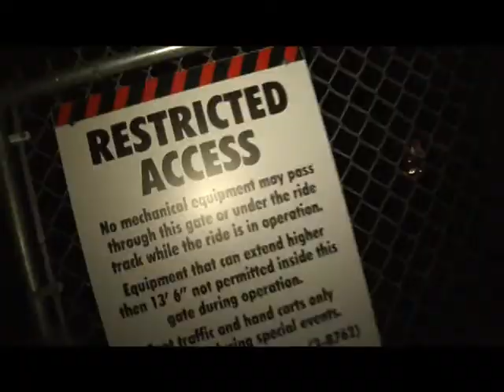Flo Rida, Git Fresh, and Brianna - 2010 Tour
Shot and Produced by Jose Larrotta ( Joe Latinum )
Vigorous Films, Poe Boy, Strongarm, IMG